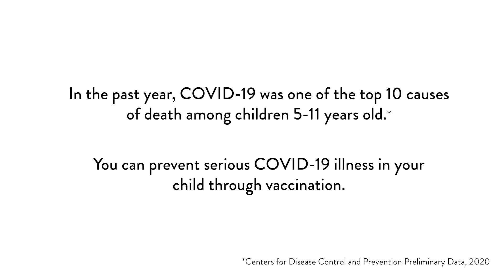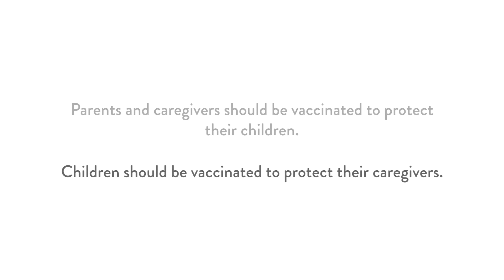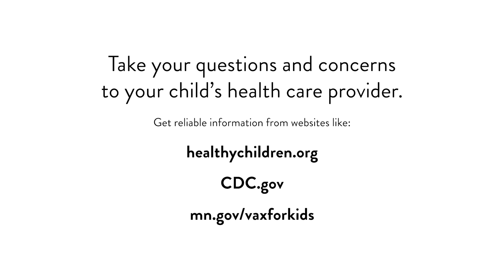COVID-19 Vaccines and Kids: What Parents Should Know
COVID-19 is still spreading. That's why getting the vaccine is the best thing to do for your child's health. It also helps make sure that your kids can keep being part of in-person activities that are so important for their physical and mental health. The COVID-19 vaccine has been shown to be safe and effective. Take your questions and concerns to your child's health care provider. They are there to help you.

Take your questions and concerns to your child's health care provider. Get reliable information from websites like: